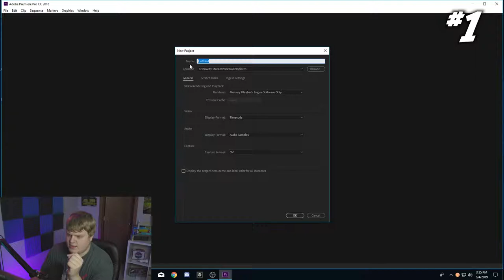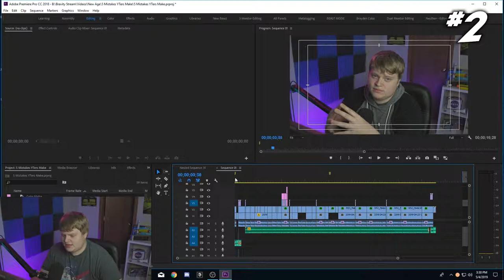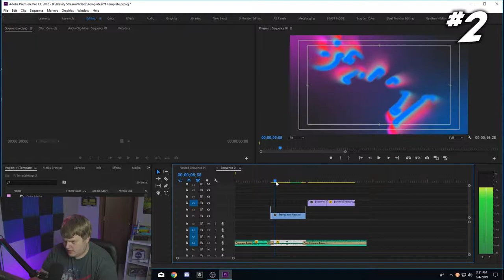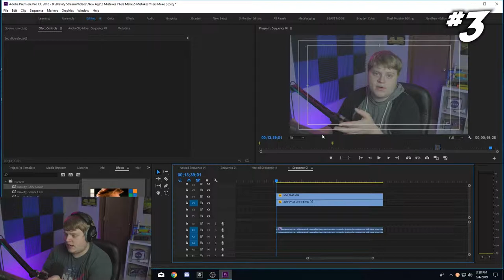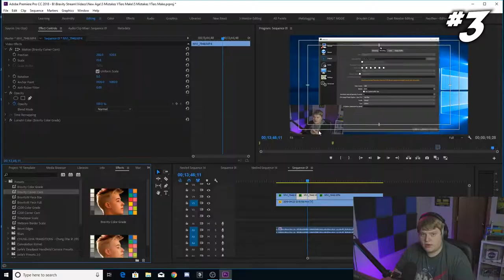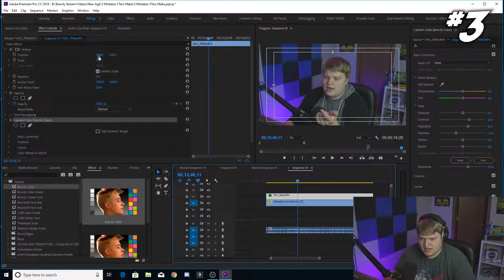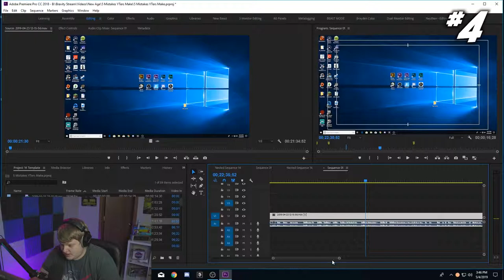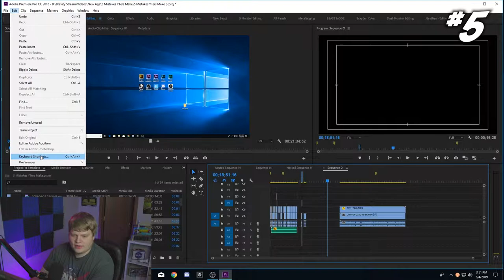5 Editing Tips In Adobe Premiere Pro!!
Today we go over 5 tips that I believe will make you all faster and more efficient editors!!

Twitch.tv/BravityM